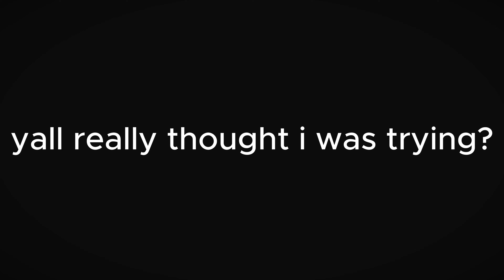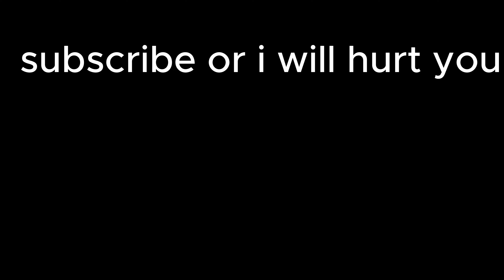what 100% of trying looks like( a gorilla tag montage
settings
sidequest?:yes
devhub:no
steam?:no
72hz
fullcapture
capcut